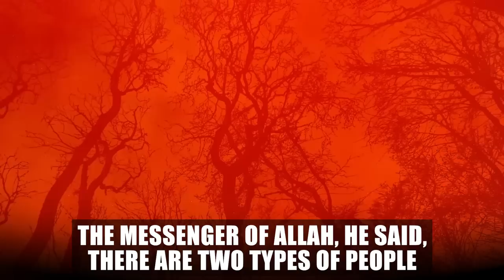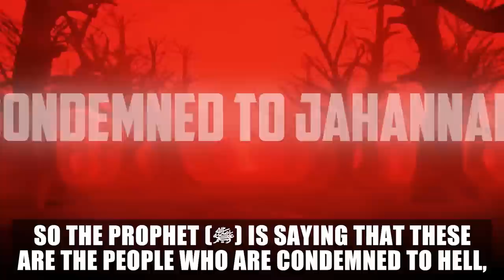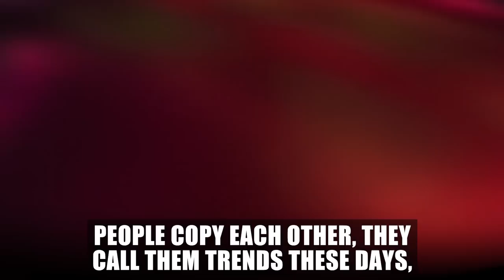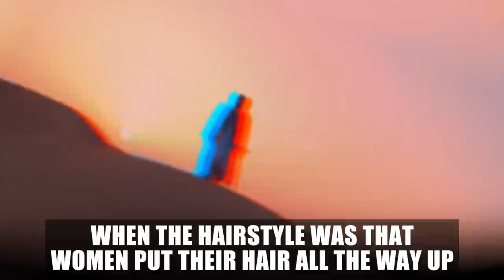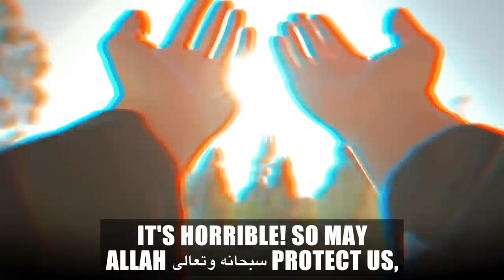THESE MUSLIM MEN & WOMEN WON'T SMELL PARADISE!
Speaker: Shaykh Dr. Yaser Birjas